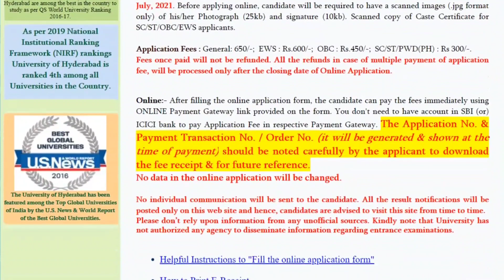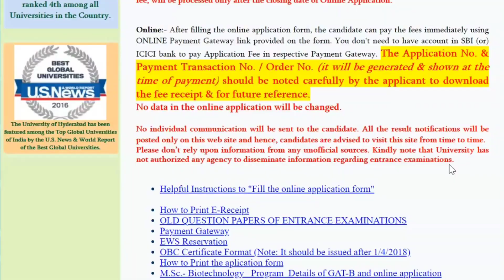HCU application form released | Hyderabad central university admission 2021 | Fees | last date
IIT JAM 2022 Chemistry Mentorship by IIT JAM toppers and IITian

MSc maths mentorship form by IITian BHUian and DUian

MSc Physics Mentorship form by IITian BHUian and DUian

MSc Chemistry Mentorship form by IITian BHUian and DUian

In this video I have talked about the UG/PG entrance exams of BHU. There is an important notice released by BHU, Notice released by BHU will affect all the other entrance exams also.
I have told the expected date of exam of BHU.
Topic that I have covered in this video
 ( TAGS )

HCU admission 2021
HCU MSc admission 2021
HCU admission 2021 for various courses
Exam form date of HCU
Exam form date of HCU MSc chem
Exam form date of HCU BSc
Exam form date of MSc phy
Form release date of HCU
Form release date of HCU pg courses
Form release date of HCU semester
Form release date of internal exam

(You can fill the special form in place of mail) 👇👇👇👇
👉Special Contact form👈

Yours
Akshay Kumar
Exam तो फोड के रहेंगे
Jai Hind